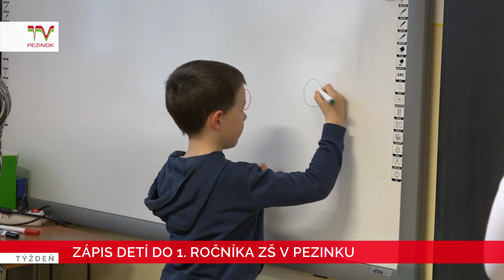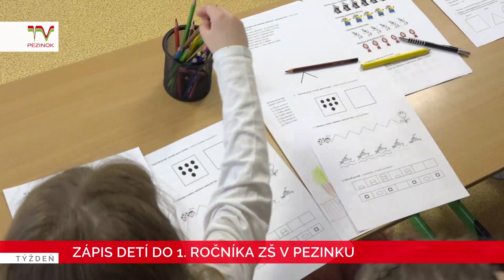Zápis detí do 1. ročníka ZŠ v Pezinku